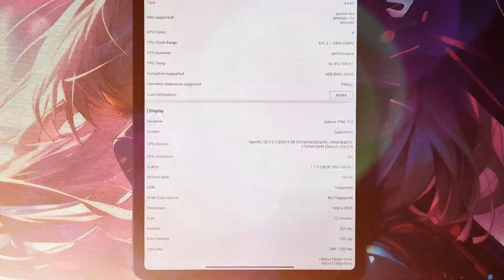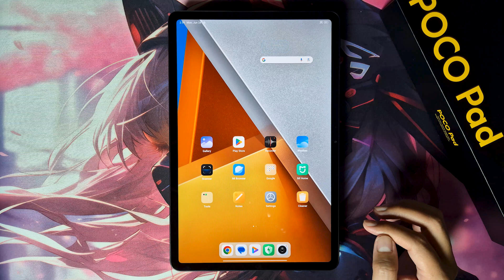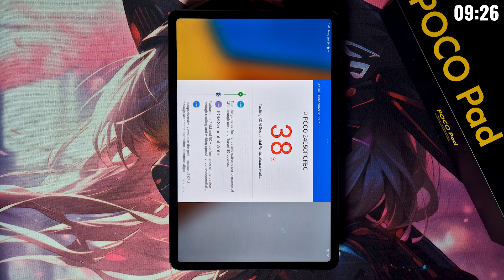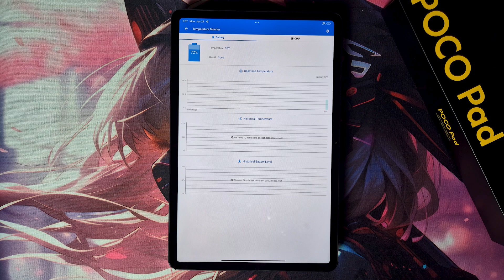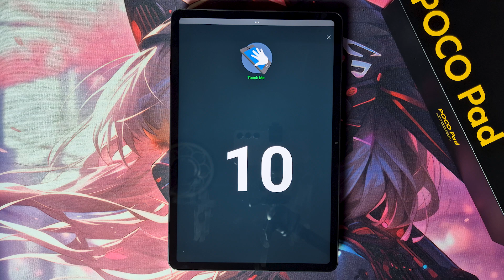Xiaomi Poco Pad AnTuTu Benchmark test | Snapdragon 7s Gen 2